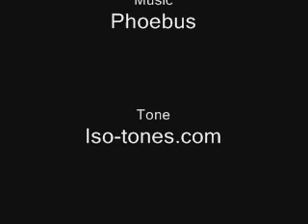ZenGarden Isochronic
presents assisted meditation with isochronic tones.